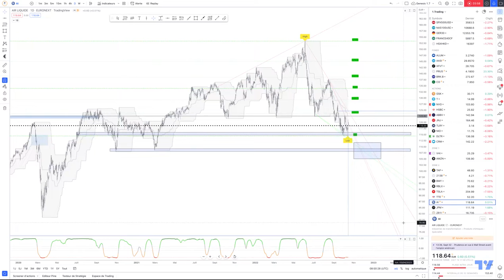Air Liquide: Achat raisonné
Situation graphique:  Proximité d'un support

Stratégie proposée: Achat après validation du support